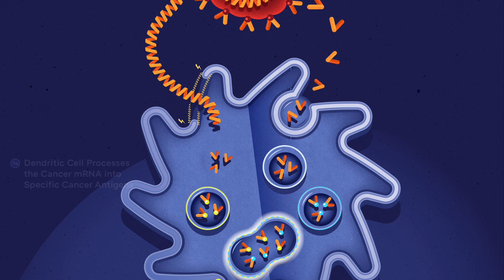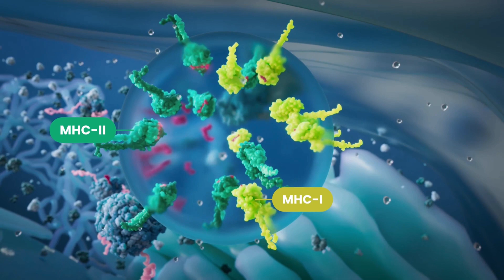Breakthrough Cancer Immunotherapy | Immunocine Cancer Center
The Immunocine Dendritic Cell Treatment (IDCT) protocol is a truly revolutionary approach to cancer treatment.

As the first to “Double Load” the patient’s Dendritic Cells with their extracted cancer cells, the IDCT educates and activates the immune system to attack the cancer. And, unlike chemotherapy and radiation, the IDCT only attacks cancer cells. This natural approach minimizes side effects.

The Immunocine Cancer Center was founded to bring this revolutionary immunotherapy to cancer patients unable to participate in ongoing clinical trials. Because when it comes to cancer, time is everything.

The Immunocine Cancer Center provides one of the most advanced Cancer Immunotherapies available. Backed by research and multiple clinical trials, the Immunocine Treatment is meant for the cancer patients of today seeking the cancer treatment of tomorrow.